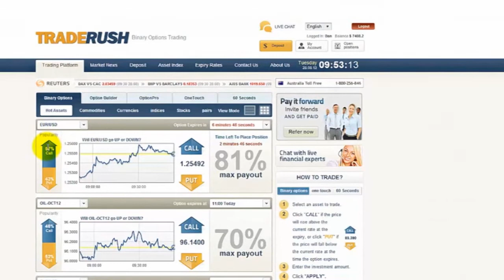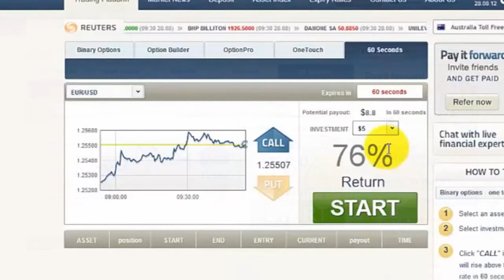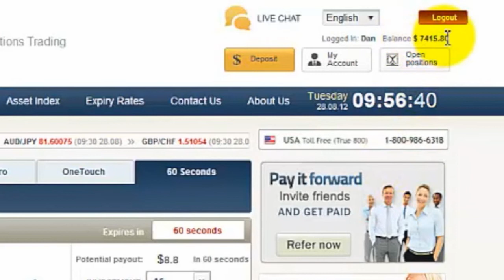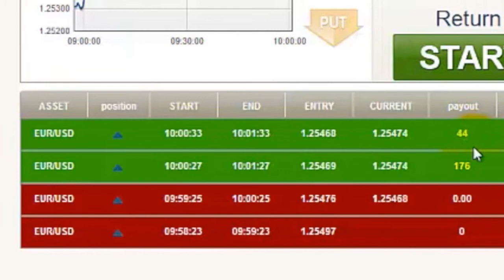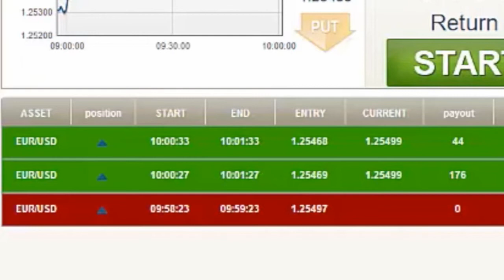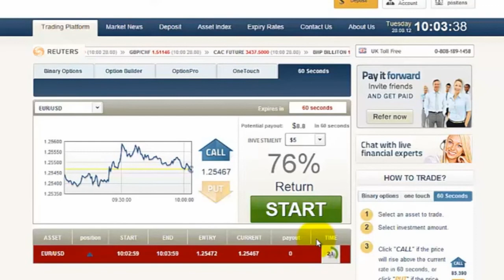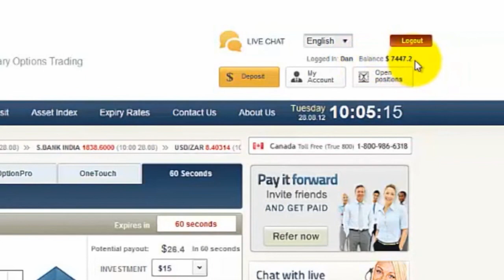The Trader in Pajamas method